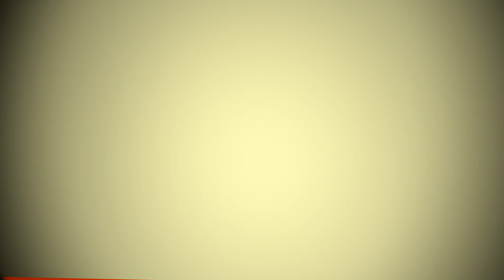Demonstratie dresaj cai la Agromalim 2011